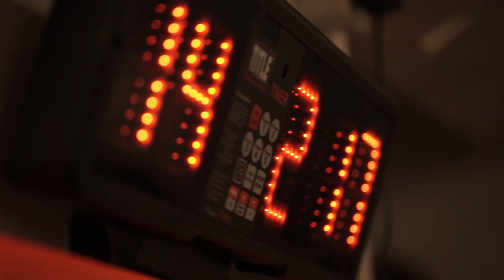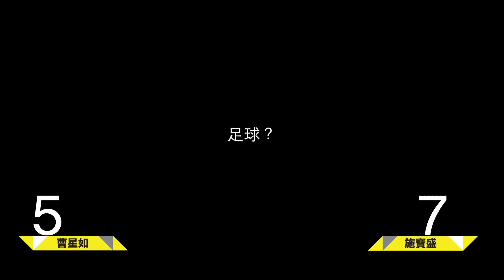【至爽 ‧ 身分-第一集】曹星如 vs施寶盛 Round 1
Compass Visa x Card Acquisition gift promotion SJCam WIFI Camera
Facebook video feed featuring boxer Rex Tso (曹星如) &  free style football player Lyson Sze (施寶盛)